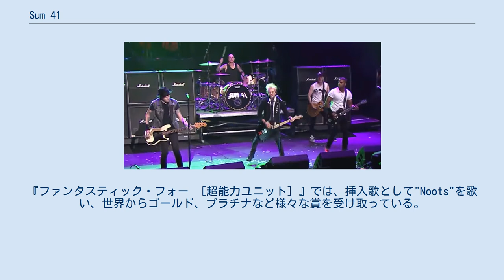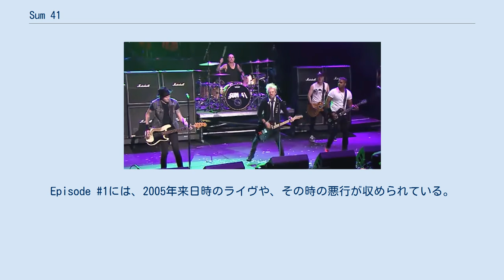Sum 41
カナダのオルタナティヴ・ロック・バンド
カナダのパンク・ロック・バンド
Sum 41（サム・フォーティーワン）は、カナダ・オンタリオ州のエイジャックス出身のロックバンドである。
 バンド名の由来は、夏休みの41日目にメンバーが行ったワープド・ツアーで感銘を受け、この日から活動を開始したことによる。
アメリカ・カナダの世界的パンクバンドで、日本をはじめ各国で絶大な人気を得ている。
2006年にギターのデイヴが抜けてメタルの要素が抜け、4thアルバムでは新しいサウンドになった。
2009年には新たなギタリストとしてトムが加わった。
 2002年から2003年、2004年と立て続けに来日し、サマーソニックにも出演した。
 また、2010年に来日した際に、大阪のバーでボーカルのデリックが暴行を受け怪我をしたが、治療を施しステージに立った。
 "We're All To Blame"は映画『ゴジラ FINAL WARS』の挿入歌に使用され、話題を呼んだ。
また『スパイダーマン』の挿入歌の"What We're All About"も歌っている。
『ファンタスティック・フォー ［超能力ユニット］』では、挿入歌として"Noots"を歌い、世界からゴールド、プラチナなど様々な賞を受け取っている。
 2012年、第54回グラミー賞にて5thアルバムScreaming Bloody Murder収録曲"Blood In My Eyes"が、最優秀ハードロック・パフォーマンス賞にノミネートされた。
 Makes No Difference （Half Hour Of Power、2000年） Fat Lip （All Killer No Filler、2001年） In Too Deep （All Killer No Filler、2001年） Motivation （All Killer No Filler、2002年） Handle This （All Killer No Filler、2002年） What We're All About （Half Hour Of Power/スパイダーマン・サウンドトラック、2002年） Still Waiting （Does This Look Infected?、2002年） The Hell Song （Does This Look Infected?、2003年） Over My Head (Better Off Dead) （Does This Look Infected?、2003年） We're All To Blame （Chuck/G.LASTS…TRIBUTE TO GODZILLA 50TH、2004年） Pieces （Chuck、2005年） Some Say （Chuck、2005年） No Reason （Chuck、2005年） March Of The Dogs （Underclass Hero、2007年 PCでの先行配信） Underclass Hero （Underclass Hero、2007年） Walking Disaster （Underclass Hero、2007年） With Me （Underclass Hero、2008年） Screaming Bloody Murder （Screaming Bloody Murder、2011年） Baby You Don't Wanna Know （Screaming Bloody Murder、2011年） Blood In My Eyes （Screaming Bloody Murder、2012年） Fake My Own Death （13 Voices、2016年） War （13 Voices、2016年） 2007年、オフィシャルサイトにてROAD TO RUINというライヴでの舞台裏などを映像化したショートムービーを公開。
Episode 1には、2005年来日時のライヴや、その時の悪行が収められている。
Episode 3には、3rdアルバムのアルバムタイトルにもなっている国連職員、Chuckが登場する。